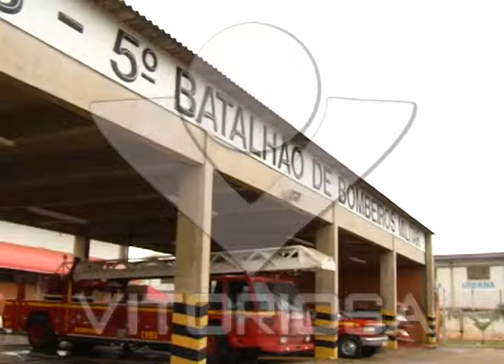Chuvas provocaram muitos estragos em Uberlândia 1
Antônio Pimenta com imagens de Cássio André e Max Germano para o Linha Dura de 31/10/11